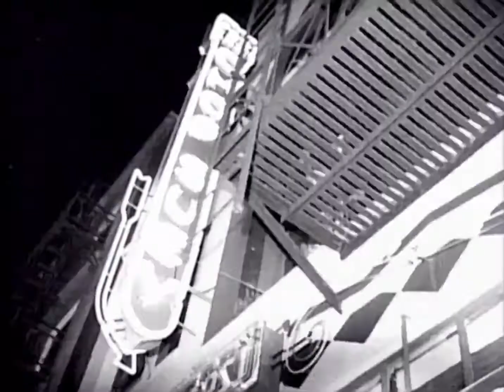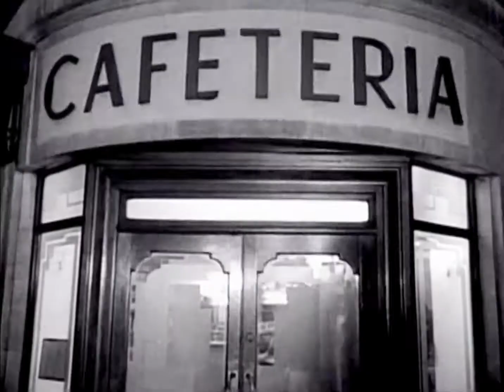STEVE WINWOOD - Holding On (1988)